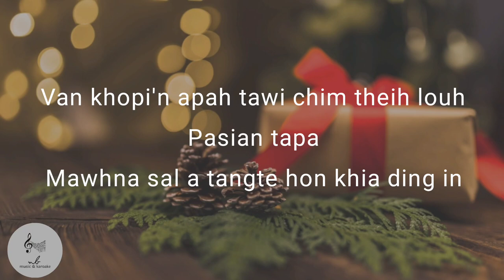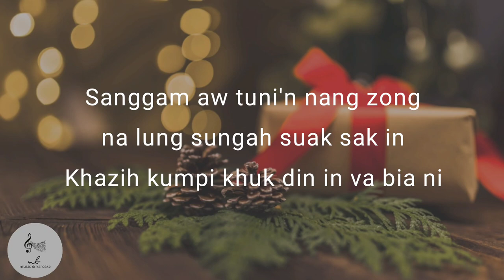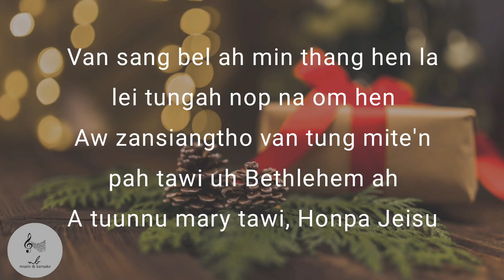AW ZANSIANGTHOU |MAN SIAN KIM |Karaoke with lyrics